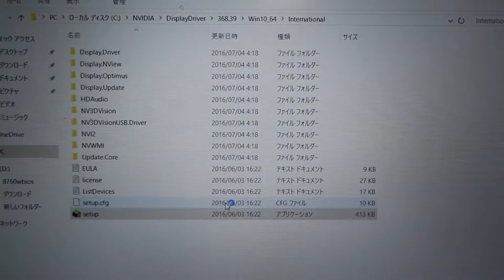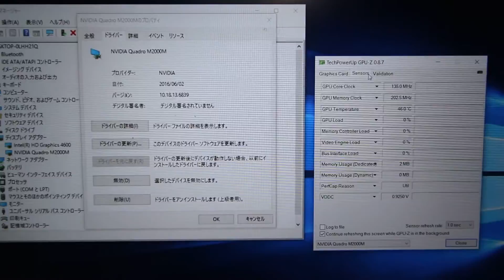[MXM Graphics Upgrade] HP ZBook 15 Quadro M2000M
HP ZBook 15 (first gen) + Dell Quadro M2000M
Notice
this combination stranger but a acceptable behavior.
for use, must be BIOS's Hybrid graphics option is enable.
if Hybrid graphics is disabled and boot mode is UEFI Native, screen is shown but screen backlight doesn't lit on and can't make control.
if Hybrid graphics is disabled and boot mode is UEFI hybrid (CSM), backlit is on, but screen is black when device driver is running.